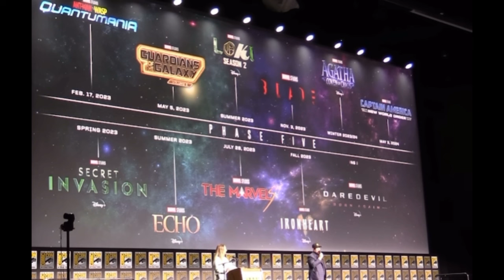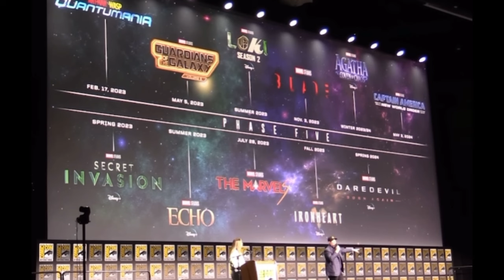BREAKING! SPIDER-MAN 4 DIRECTOR REVEALED!? | Marvel News, Marvel 2024, Marvel Announcement, Marvel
⚫ SOCIAL MEDIAS-